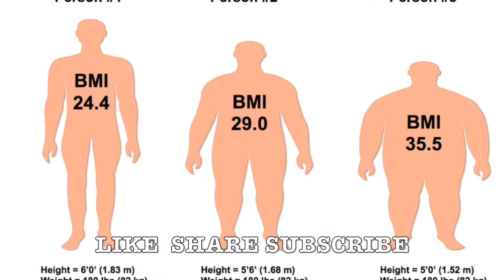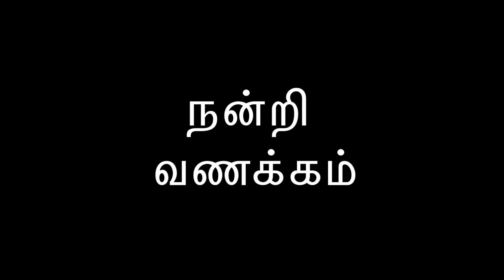Weight loss Recipe Version - 01 Kollu irasam கொள்ளுரசம்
உடல் எடையை குறைக்கும் கொள்ளு ரசம். இதற்கு அதிக பொருட்கள் தேவை இல்லை வீட்டில் சமையலுக்கு பயன்படுத்தப்படும் சிறு சிறு பொருட்கள் மிகவும் முழுமையாகும். எனவே இதை நீங்களும் செய்து பாருங்கள் தங்களின் கருத்துக்களை இங்கே பதிவுசெய்யுங்கள் .
நன்றி
வணக்கம்
சின்ன குட்டி